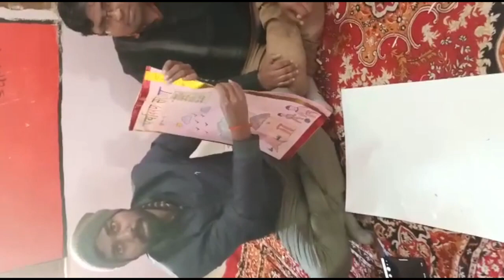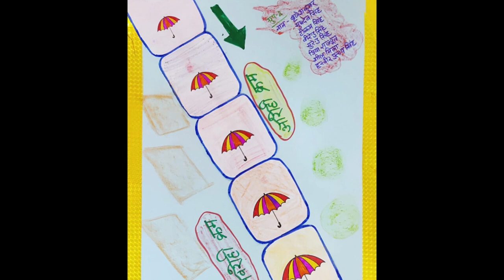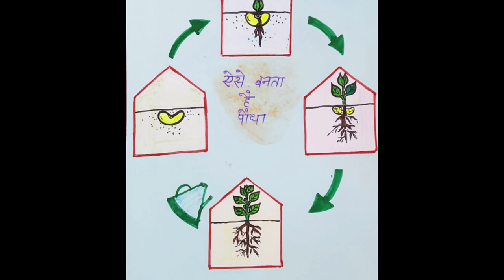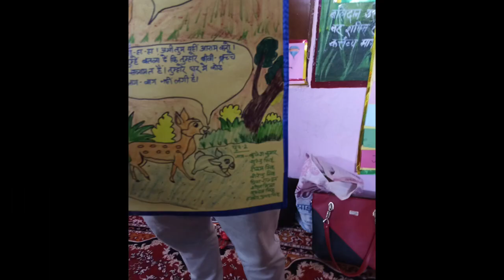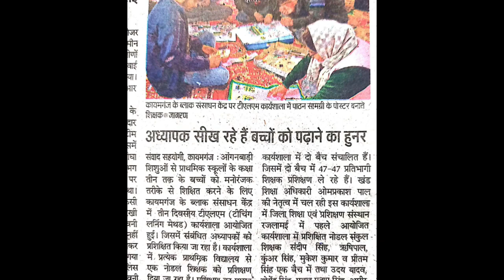training tlm workshop fln